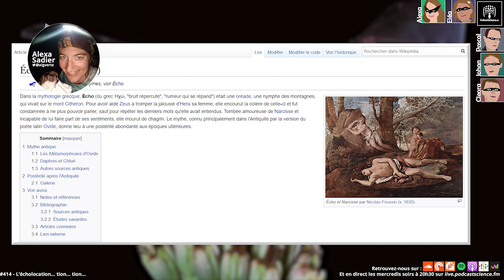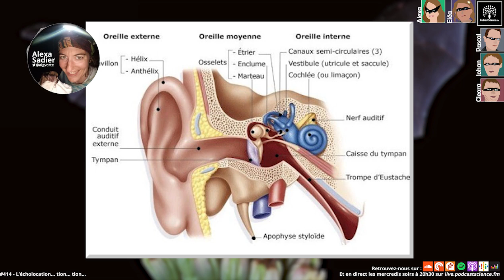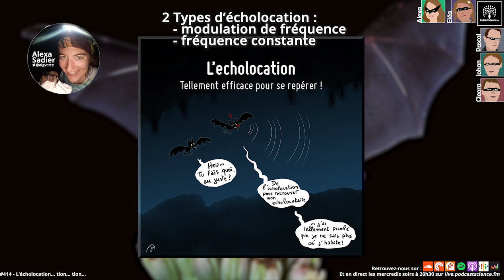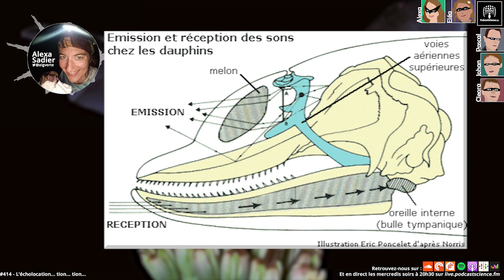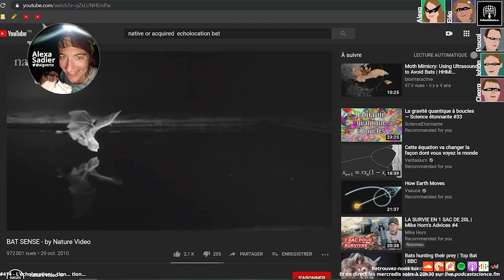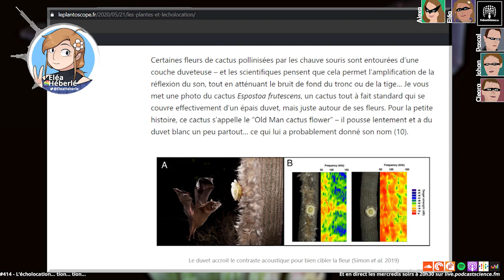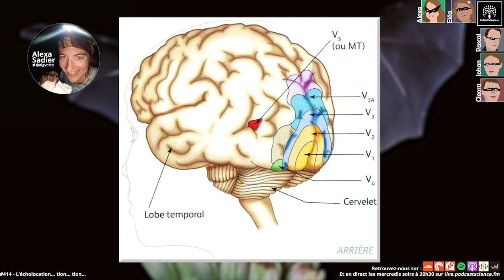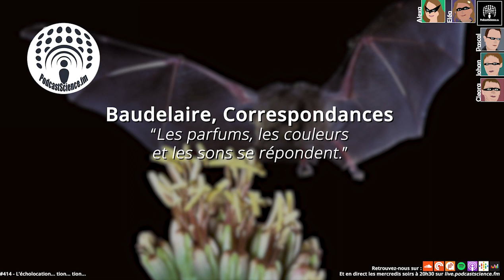414 - L'écholocation... tion... tion...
Dans cet épisode, on parle des colocations. Oui ces endroits où la vaisselle n’est jamais faite, que les jeunes font pour gagner de l’argent. Hein quoi ? Ah non j’ai mal compris on va parler d’écholocation pas des colocations. Les chauves-souris, les radars, pas la vaisselle ! Laissez vous guider par les voix d’Elea et d’Alexa, qui vont vous apprendre à voir dans le noir.